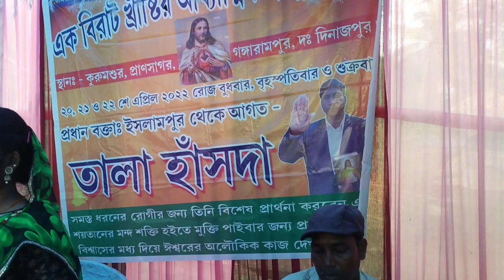tala hasda changai program kurumsur gungarampur 21,04,2022